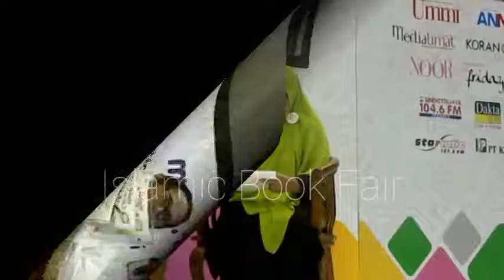Talk Show Halal Series Books Jakarta 2016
Talk Show Halal Series Books
Islamic Book Fair - Istora Senayan Jakarta
26 February - 6 March 2016